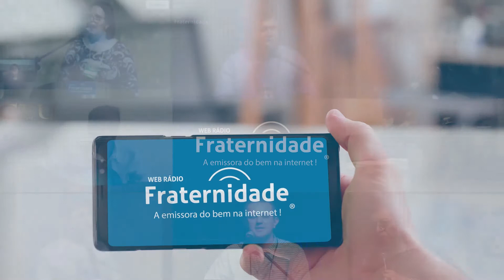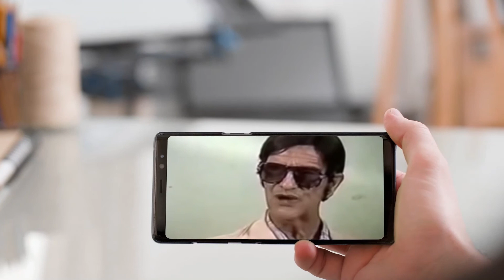113 | Programa Refletindo com Jerônimo Mendonça | Nicola Frattari (04/02/2021)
Programa nº 113 - Programa Refletindo com Jerônimo Mendonça
Apresentação: Nicola Frattari